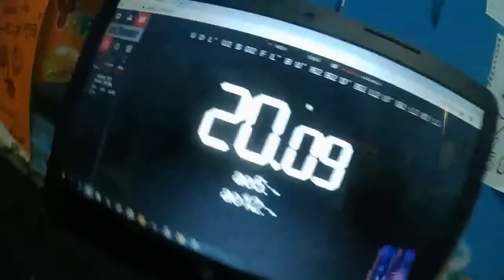Weekend solve Ao5 (19.75) Roux Method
Scramble:

1. R2 F2 B' U R' B2 U2 D' R B2 U L2 F2 B2 U' F2 L2 B2 U'

2. U D L' U2 B D2 F L' B U' R2 B2 D' B2 L2 U' B2 L2 B2 L2

3. R' B U F' D' F2 B' U R' B' D2 R2 B L2 B' U2 D2 F' U2 B2

4. F2 L U2 R' U' R' F R2 U F2 B2 L2 U' D2 R2 D' F2 D2 L2 B R'

5. B' L' B2 R U' R' B L' U2 R D2 R U2 B2 L2 U2 F2 R2 F L

Cube:

Valk 3 Power M